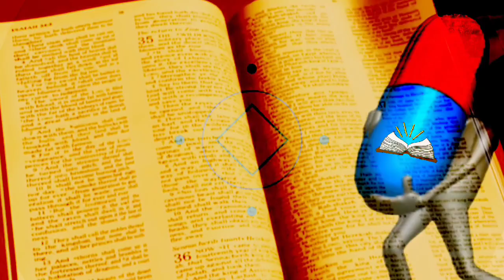EVANGELIO EN PILDORA | JUEVES 31 DE MARZO | EVANGELIO DE HOY | PADRE ROMANI